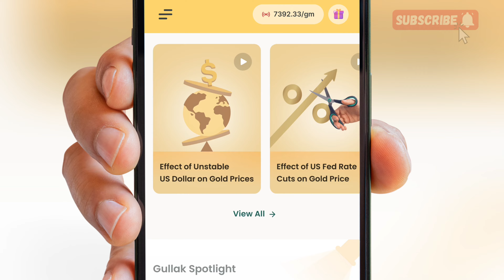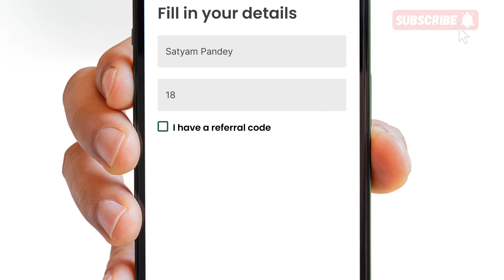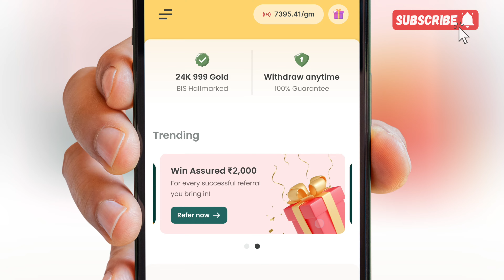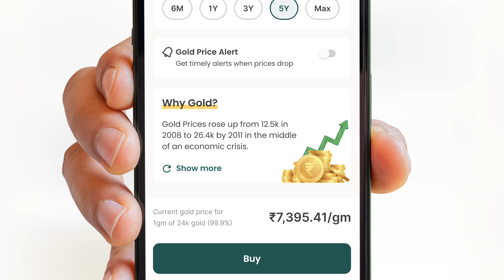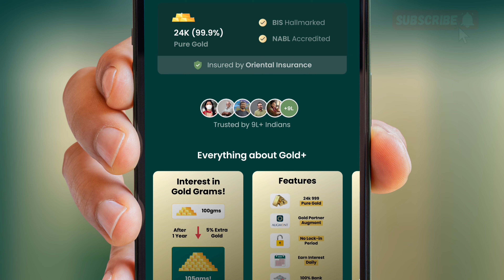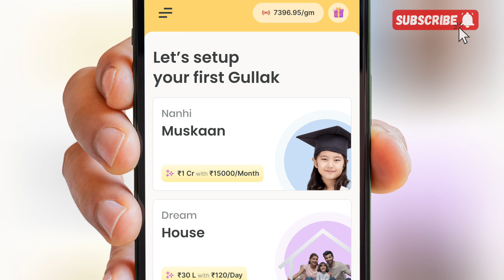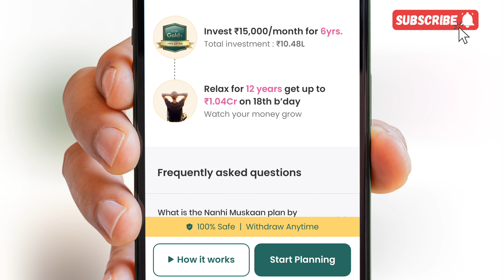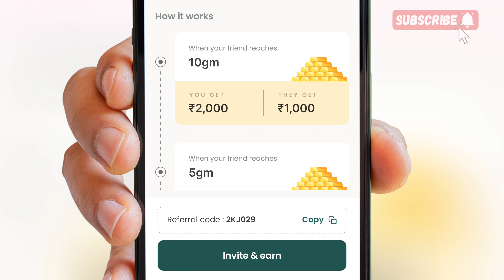Gullak App Se Paise Kaise Kamaye 2025 | Gullak App Review | Gullak App Real Or Fake ? Gullak App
नमस्कार दोस्तों आज कि इस Video में मैंने आप सभी को यही बताया है कि कैसे आप Gullak App से पैसा कमा सकते हैं | दोस्तों मैं आप सभी कि जानकारी के लिए बता देना चाहता हूँ कि मैं अपने Youtube Channel पर ज्यादातर Online Earning से Related Videos को Upload करता हूं ,अगर आप घर बैठे बैठे Online के माधयम से पैसा Earn करना चाहते हैं तो हमारे Channel को Subscribe कर लें जिससे Online Earning से Related Video आपको रोजाना मिलती रहेंगी |

Your Queries 👇

gullak app review
online gullak app
gullak app kya hai
gullak app withdrawal

⚠️ Important Disclaimer : See friends, I want to tell you all that if you put your money on any of the games and any applications mentioned by me and you lose your money, then I do not take any responsibility in it.  Please play any of the games mentioned by me with responsibility. Thank you.

Satyam Pandey ( Utter Pradesh )